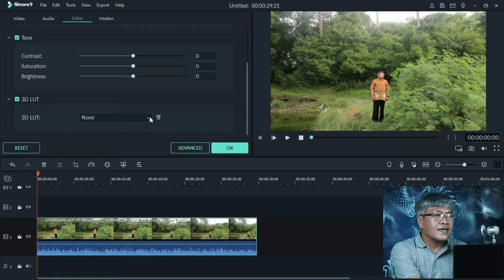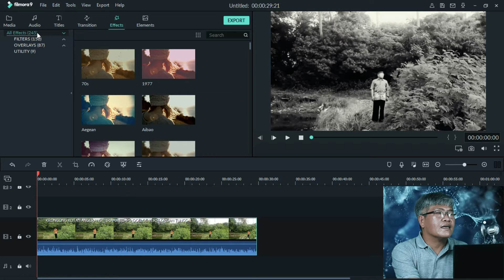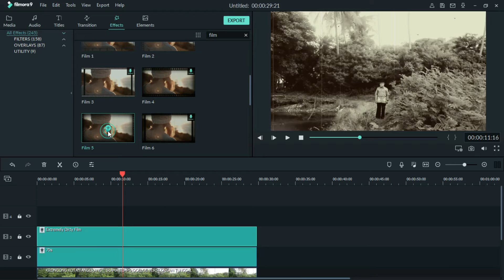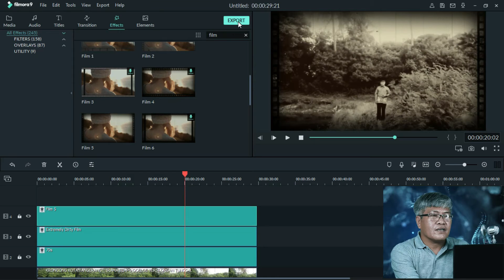Cara membuat video hitam putih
Pada video kali ini saya akan menyampaikan cara edit video menjadi hitam putih dan nampak seperti jadul, dan saya menggunakan aplikasi Wondershare Filmora9.

Cara membuat video hitam putih di filmora,
Cara membuat video efek jadul,
Cara buat video efek jadul,
Cara membuat video seperti film jadul,
Film hitam putih jaman dulu,
Film hitam putih jadul,
Video hitam putih,
Cara edit video jadi hitam putih,
Cara membuat video jadi klasik,